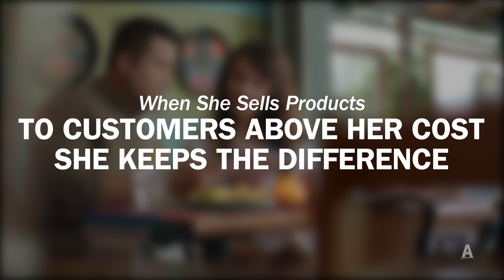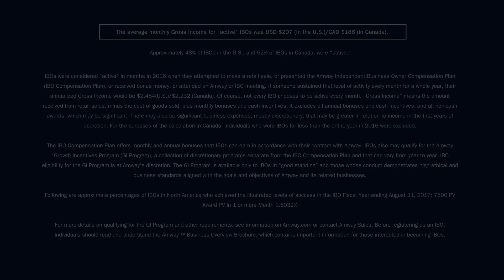Earn Income from Amway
How Can You Make Income With Amway? Become an Amway Independent Business Owner (IBO) and you can make extra money with the flexibility of setting your own hours. There are 3 ways to make money with Amway- keep reading to learn more!

An Amway IBO can earn extra money by selling high-quality, health-conscious products that customers need and want while running their own business. Amway offers the opportunity to earn money, bonuses and rewards by selling exclusive products in categories that include Energy Drinks, Sports Nutrition and Workout Supplements, Vitamins and Supplements, Skincare and Cosmetics, and Home Care. Whatever brand you choose, you'll be selling products that people need and love!

It’s a low cost, low risk opportunity to become an Amway IBO and Amway products have a 100% Satisfaction guaranteed. The IBO community offers support and training to help you sharpen sales techniques and learn valuable business skills.

High Quality Products
Low Start Up Costs
Education and Support
100% Satisfaction Guaranteed